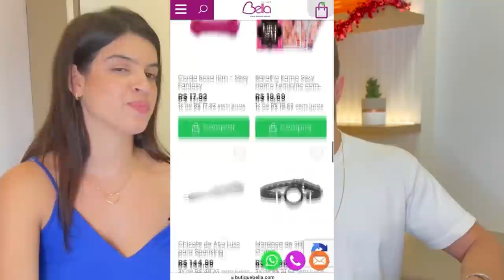COMO MANTEMOS A CHAMA ACESA? 🔥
Casais que moram juntos ou se relacionam a muito tempo tendem a cair na preguiça de namorar. Sim, isso é natural!
O fator novidade vai embora e aquela chama do início que deixava o casal com desejo simplesmente reduz.
Porém, existem sim atitudes para que o casal mesmo casado ou que já convive a muito tempo,  consiga sentir vontade de relacionar e deixar a preguiça e a rotina do dia a dia de lado!
Hoje eu convidei meu namorado para compartilharmos o que nos mantem conectados na cama, mesmo morando juntos!
Bora assistir?

👉Quer anunciar aqui?